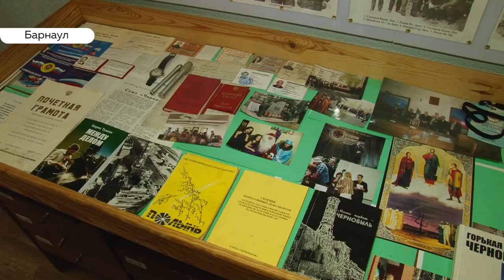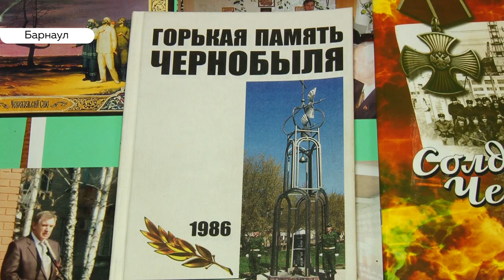Ликвидаторы аварии на Чернобыльской АЭС вспоминают о страшных событиях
600 тысяч человек –столько людей погибло от радиационного облучения после катастрофы в Чернобыле. 4 тысячи из них умерли от рака и заболеваний крови. Сегодня , в день памяти погибших в радиационных авариях и катастрофах, мы поговорили с ликвидаторами той страшной аварии.